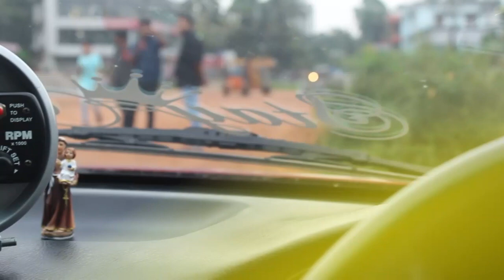🔴Honda City | 🔰🔥Customized Honda City #13-2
Honda City Modified in Kerala, India.